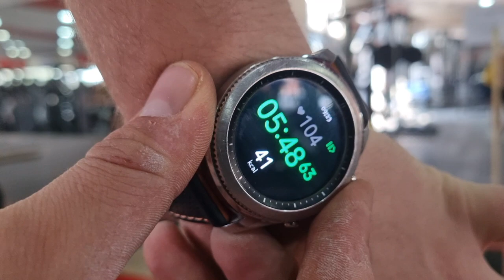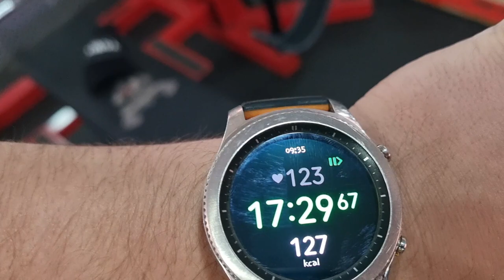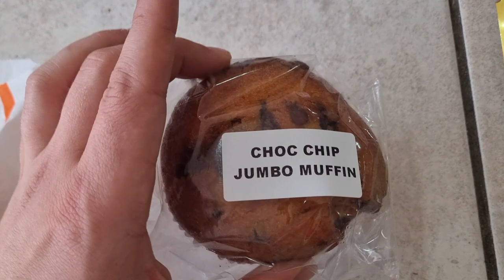Measuring My Heart Rate During 500lb Deadlift | RISKY